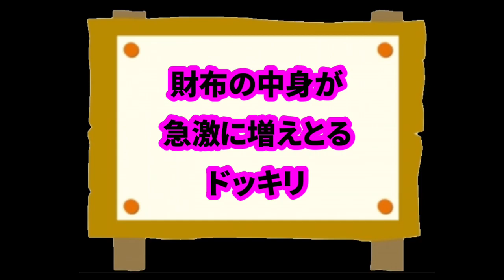島んちゅにドッキリ3連発仕掛けてみた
新メンバー島んちゅに簡単で原始的なドッキリを仕掛けてみた！
3連発です！
大相撲千代丸関得意のやつと扉のやつと札大量のやつ！